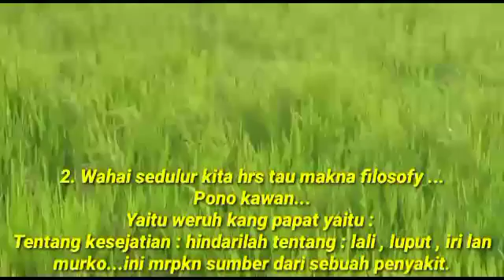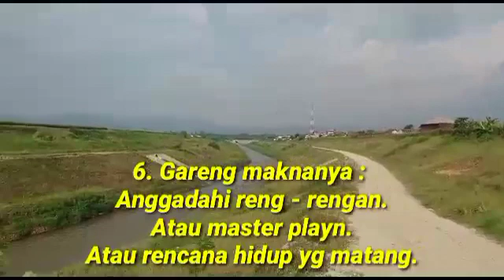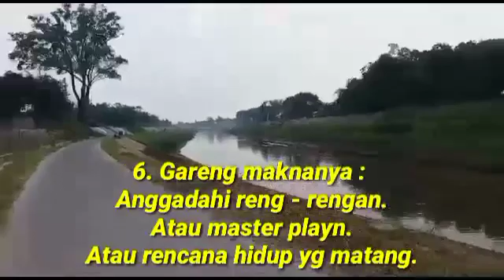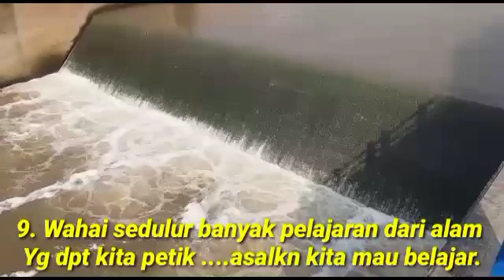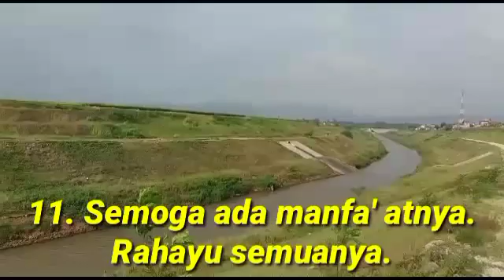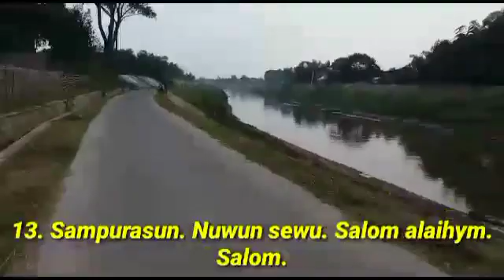30 Juni 2021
Video dari M.ali.s.